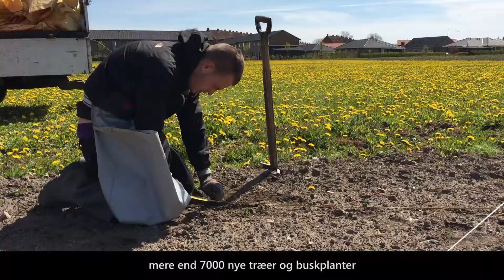Odense Letbane planter ny skov ved Odins Bro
Hver gang der bliver fældet et træ i forbindelse med letbanen, skal der plantes to nye. Det gælder også de mindre skovarealer, der er blevet fjernet syd for universitet. Derfor har Odense Letbane netop plantet mere end 7000 træer og buskplanter på et areal bag en kolonihaveforening ved Odins Bro.